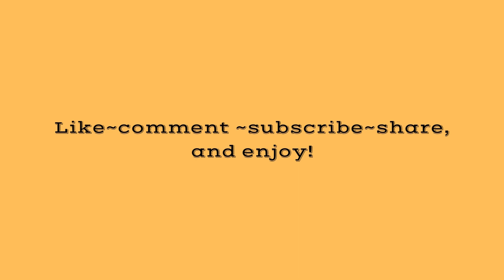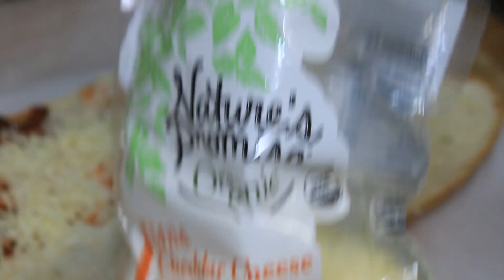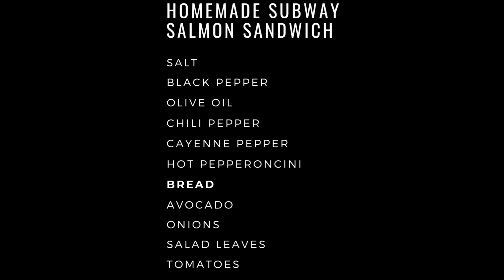Salmon Subway sandwich *recipe included*